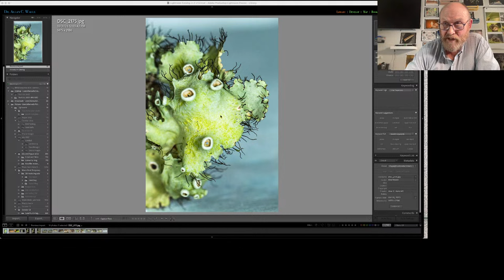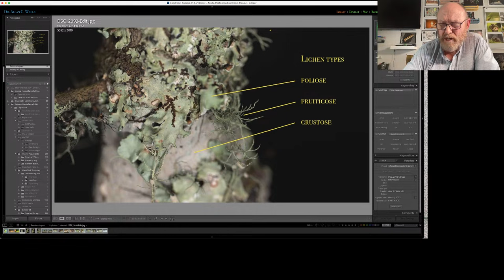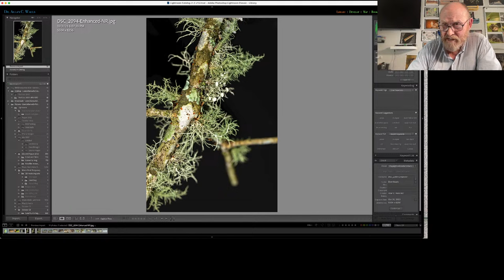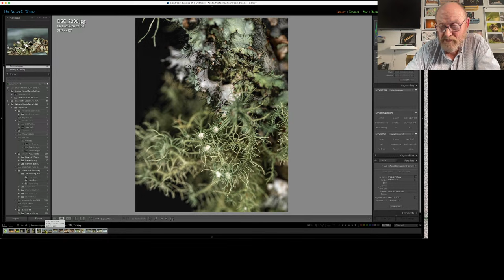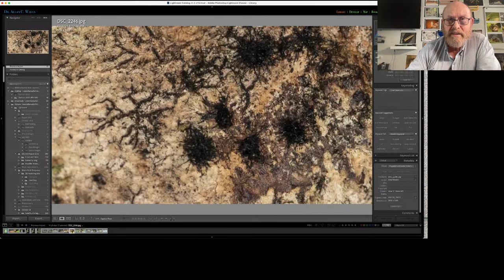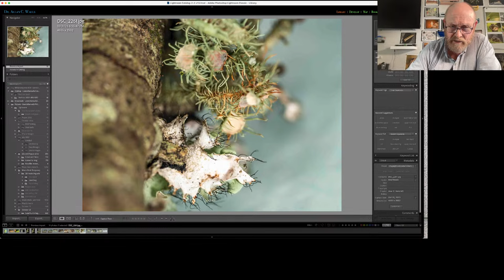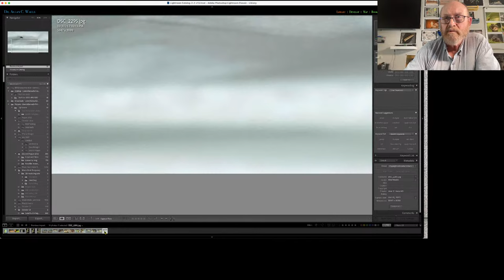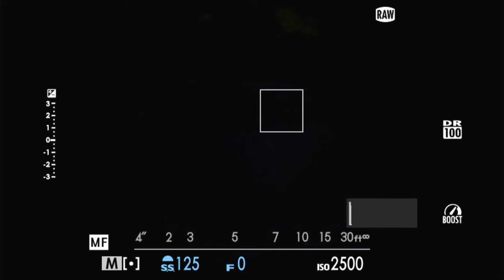Photographing Tree Aliens - Macro Talk #67- A. Walls Photography, October 31, 2023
Wow - that was fun!!! I have been finding downed tree limbs in my garden every other day. They are covered in a thick growth of some of the strangest stuff I have seen in a long time. I am amazed I have never paid much attention to this stuff before now, but it makes for some very cool images. We will talk all about the lichens, mosses, and other odd organisms that cover our trees. Should have some nice pictures and be able to tell you what some of them are.!
The UV energy source I use is a Jaxman U1c and I have not seen one anywhere in a long time. This is as close as I think you are going to get - You need a 365nm source that uses high-drain 18650 battery - like this
If you are looking for the best selection of macro gear in the world, use this link to go over to Amazon and look at this amazing rail system and when you get there, buy something cool for yourself, like this camera (but you can buy anything you want) - because this is an affiliate link, I may make a small fee from Amazon - and you get the best gear at the best prices. Good deal! Thank

The livestream is for all macro photographers, at every level from beginner to seasoned expert. As a dedicated and experienced macro photography teacher, Allan has made hundreds of videos and written as many articles on every aspect of closeup and macro photography and can answer most of your questions on cameras, lenses, accessories, focus stacking, insect preparation, editing and retouching, focus stacking software, or anything else you need to know - and he does it all with his trademark sense of humor. So if you want to learn some macro photography and have a few laughs at the same time, you have come to the right place.

I am occasionally asked about my own choice of gear, so...
When in the studio I use the Nikon D850 as my main camera
My primary video lens is a 24-70mm f/2.8 zoom
My main focus stacking body is a Nikon D7500
A Nikon D3400 is for emergencies
A Fujifilm XT-2, with a battery grip, is my main microscope camera but also does duty as a livestream back up camera

I use Adobe software for almost everything, because it is good and the support is fantastic. I am an outspoken fan of Zerene Stacker, and for anyone who thinks I must be a Zerene employee to speak of it in such glowing terms and to recommend it so unconditionally, I am not. It is just the only complete professional macro focus stacking software program on the market. It is in a class of its own.

That is just some of the stuff I use - if you have any questions about my macro gear, or my recording equipment, just ask.

Unless I state differently, all the photography you see on my channel, in my videos and on my website, was done by me. I tell you that so that you know I would never blame another photographer for my photographic mediocrity. But I love taking pictures, so I do.

Discord: This is an invitation… come on over and meet the rest of the gang!

You could buy me a cup of coffee via PayPal, by clicking